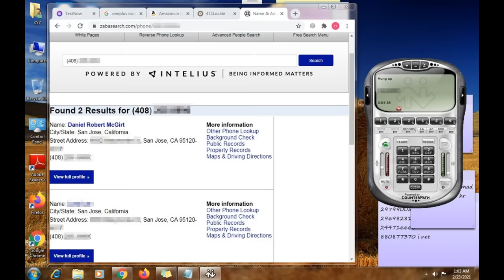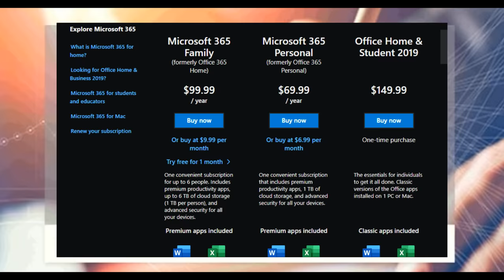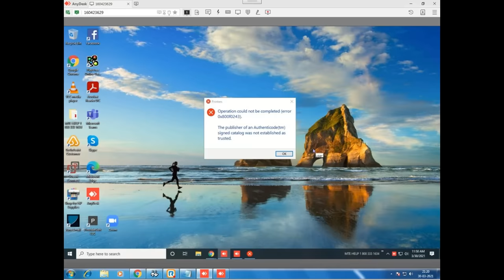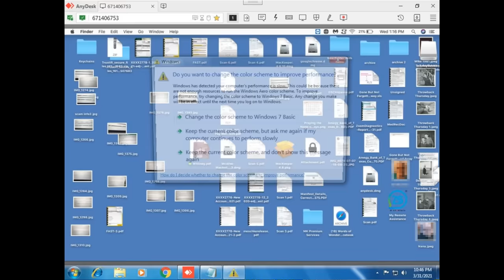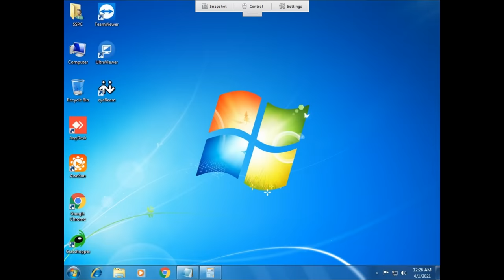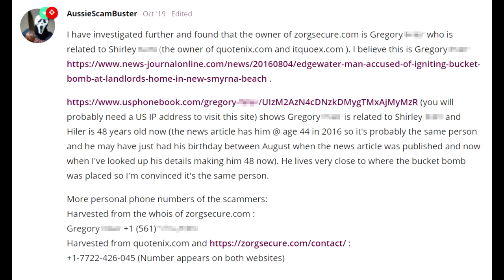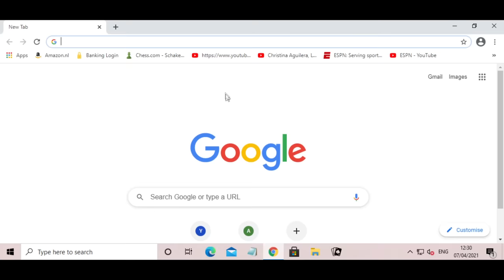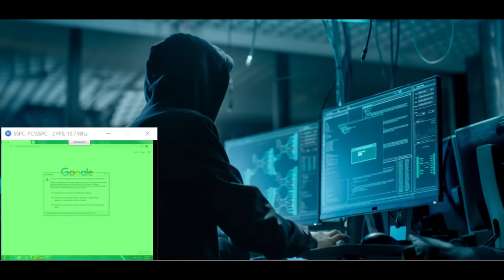RUSSIAN HACKER DESTROYS ENTIRE INDIAN SCAM CALL CENTER WITH MALWARE!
RUSSIAN HACKER DESTROYS ENTIRE INDIAN SCAM CALL CENTER WITH MALWARE! Highly requested, Vladimir is back!

If you want to make these videos easier for me, consider becoming a Patron

Scambaiter, scambaiting videos where we destroy scammers their operation after hacking / ratting the scammer their computer. Memz, nanocore, anything will be used to destroy. Inspired by people like Jim Browning, Scammer Payback and ScammerRevolts.